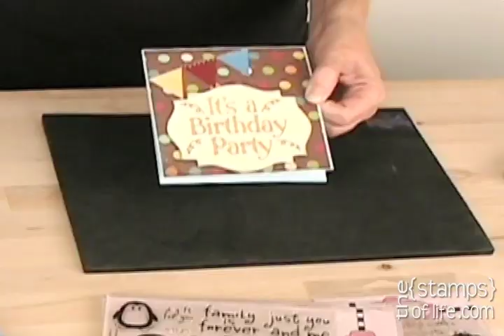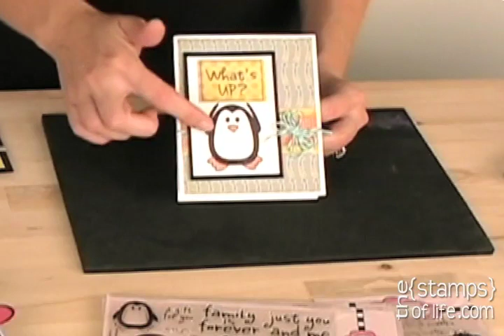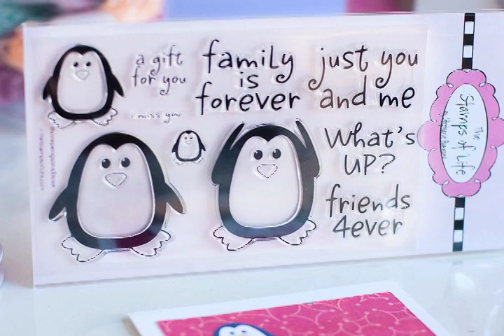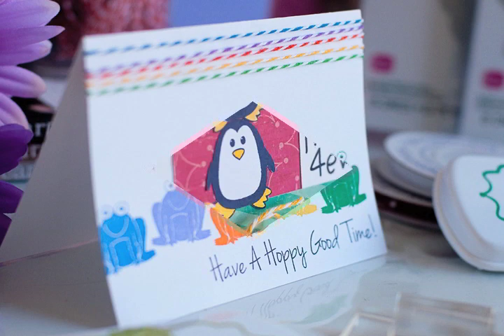Special Release Stamp Sets from The {Stamps} of Life for November 2011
We have three spectacular new sets to share with you for the month of November from The {Stamps} of Life. Stephanie gives a quick look at the stamp sets called sayings4froggy, born2party, and morepenguins2love. These stamps, as well as the rest of our stamp collection, are available We hope that you will stop by to visit us! Now is a great time to become a Club Member since there will be a little extra surprise with the December Club stamp set shipment!!